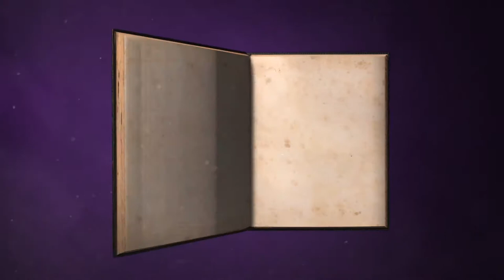[Fantasy Music] Cykodd - Decil's Kingdom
Artist : Cykodd
Title : Decil's Kingdom
Album : The Dragon's Book
Number : 3
Genre : Fantasy Music